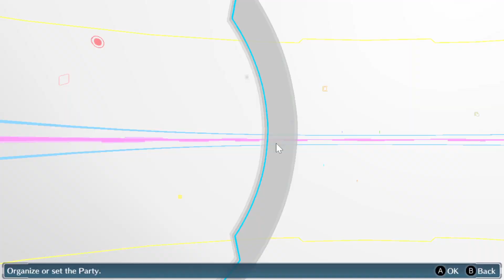Digimon Story: Cyber Sleuth First Time Experience Part 39